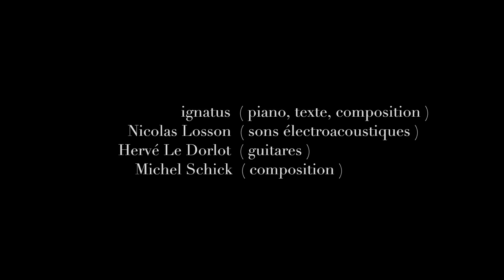Le détroit de Béring - ignatus/[e.pok]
«On n’entendra pas beaucoup cette année chez nous — tous genres, catégories, générations mêlés — de chanson plus indélébile que Le Détroit de Béring. Quatre minutes et demie de lente glissade sur la dérive de nos continents intimes — et qui est l’Alaska, qui la Sibérie ? Mélodie simple au piano, voix posée dessus, inquiète et superbe. Idées noires sous calme blanc." François Gorin, Télérama ffff
«On est tombé sous le charme de cette délicieuse comptine...» «Le Détroit de Béring» en Play-List Libération

[e.pok] : un projet aux frontières de la chanson, de l'électroacoustique  et de l’art-vidéo.

Les photos :
"En 1984, je prends le Transsibérien avec mon frère pour un périple qui nous emmènera de Paris à Hong-Kong en train, nous irons ensuite en Corée du Sud et au Japon. Nous traversons donc l’URSS communiste et dans un Transsibérien rempli de jeunes militaires de retour de permission, nous sommes les seuls occidentaux. En URSS comme en Chine, le tourisme individuel est encore très rare à cette époque.
Nous faisons une halte à Irkoutsk, au bord du lac Baïkal, avant de prendre le Transmongolien qui nous amènera à Pékin via la Mongolie.
D'autres photos de ce périple peuvent être vues sur Instagram et Facebook.
L’année précédente, je m’étais rendu en Alaska et au Yukon."
ignatus

«Le détroit de Béring» (ignatus / ignatus - M. Schick)
extrait de l'album [e.pok]
Réalisation : Jérôme Clermont